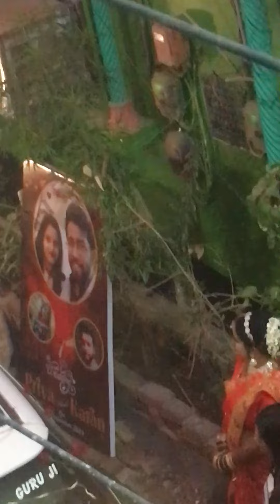Piya ghar jana hai